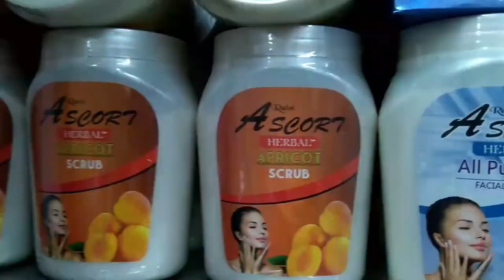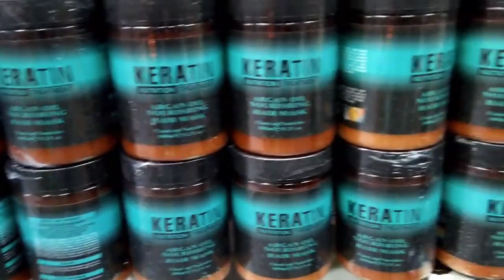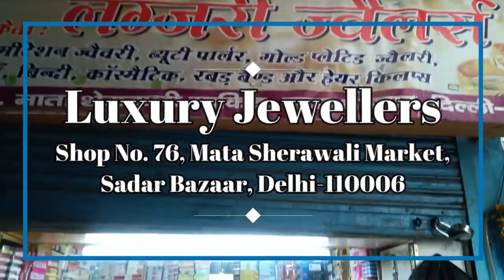Top 6 Cosmetics Shops In Sadar Bazaar........Best Cosmetics Shop........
For Full Videos Of These Shops Just See My Channel
cosmetics shop,
cosmetics wholesale,
cosmetics wholesale market,
cosmetics factory,
cosmetics manufacturing,
cosmetics video,
cosmetics wholesale market in delhi,
cosmetics lab,
cosmetics advertisement,
cosmetics ad,
cosmetics at home,
cosmetics app,
cosmetics and jewellery,
cosmetics asmr,
cosmetics and chemistry,
cosmetics and cosmeceuticals,
a cosmetics review,
cosmetics business,
cosmetics business kolkata,
cosmetics business profit margin,
cosmetics business plan,
cosmetics business kaise kare,
cosmetics business bangladesh,
cosmetics business profit,
cosmetics business tamil,
bh cosmetics,
bh cosmetics brushes,
bh cosmetics review,
bh cosmetics brushes review,
bh cosmetics brush set,
bh cosmetics take me to brazil palette review,
bh cosmetics palette,
bh cosmetics blush,
cosmetics cosmetics,
cosmetics collection,
cosmetics company,
cosmetics cake,
cosmetics case,
cosmetics cream,
cosmetics cartoon,
cosmetics commercial,
m.a.c cosmetics,
cookie swirl c cosmetics,
m.a.c cosmetics commercial,
p a c cosmetics,
peach c cosmetics,
c color cosmetics,
c color cosmetics review,
c.code cosmetics,
cosmetics drawing,
cosmetics documentary,
cosmetics design,
cosmetics delhi,
cosmetics diy,
cosmetics decoration,
cosmetics distributors,
cosmetic dukan,
krissy d cosmetics,
d'mart cosmetics,
d cosmetics plus,
d'orlin cosmetics,
d'nina cosmetics,
d'donna cosmetics,
d ordinary cosmetics,
cosmetics eating,
cosmetics environment,
cosmetics english,
cosmetics expiry date,
cosmetics expert,
cosmetics entrepreneur,
cosmetics every girl should have,
cosmetics ecommerce websites,
e cosmetics brazilian keratin,
e cosmetics brazilian keratin shampoo,
e cosmetics cc cream,
e cosmetics brazilian keratin price,
e cosmetics bye bye under eye,
helen e cosmetics,
e.l.f. cosmetics,
e.l.f. cosmetics song,
cosmetics for men,
cosmetics full movie,
cosmetics film,
cosmetics for makeup,
cosmetics formulation,
cosmetics for oily skin,
cosmetics for wedding,
e.l.f. cosmetics review,
e.l.f. cosmetics lip lacquer,
e.l.f. cosmetics superhydrate moisturizer,
e.l.f. cosmetics baked highlighter,
f&m cosmetics,
e.l.f. cosmetics deutsch,
cosmetics gift box,
cosmetics gift,
cosmetics guide 7ds,
cosmetics grand cross,
cosmetics gallery,
cosmetics green screen,
cosmetics gone wrong,
sarah g cosmetics,
sarah g cosmetics review,
tommy g cosmetics,
g.g.g cosmetics,
g&k cosmetics,
cosmetics haul,
cosmetics holder,
cosmetics how it's made,
cosmetic hacks,
cosmetics history,
cosmetic hair,
cosmetics hub,
cosmetic hospital,
b h cosmetics,
b h cosmetics brushes,
h&m cosmetics,
cosmetics industry,
cosmetics in tamil,
cosmetics in kolkata,
cosmetics items,
cosmetics in chennai,
cosmetics in delhi,
cosmetics in dmart,
cosmetics industry in india,
it cosmetics,
it cosmetics cc cream,
it cosmetics cc cream indian skin,
it cosmetics cc cream medium,
it cosmetics cc cream swatches,
it cosmetics neck cream,
it cosmetics cc cream tan,
it cosmetics cc cream review,
cosmetics jewellery,
cosmetics jewellery wholesale,
cosmetics japan,
cosmetics job,
kylie cosmetics jeffree star,
it cosmetics jeffree star,
mented cosmetics jackie aina,
rclo cosmetics james charles,
j. cosmetics review,
j. cosmetics price,
j. cosmetics sale 2020,
ari j cosmetics,
the mixtress j cosmetics,
j larue cosmetics,
jlarue cosmetics reviews,
j. note cosmetics review,
cosmetics kolkata,
cosmetics ka business kaise kare,
cosmetic ka saman,
cosmetic ki dukaan,
cosmetic ka business,
cosmetic ka saman sabse sasta kaha milta hai,
cosmetic kya hota hai,
cosmetic kit,
joanna k cosmetics,
queen k cosmetics,
joanna k cosmetics review,
mary k cosmetics,
kim k cosmetics,
nicka k cosmetics,
joanna k cosmetics launch,
blk cosmetics k beauty,
cosmetics lipstick,
cosmetics list,
cosmetics lecture,
cosmetics laboratory,
cosmetics logo,
cosmetics line,
cosmetics list for bengali marriage,
l.a. girl cosmetics,
l.a cosmetics products,
l.a girl cosmetics review,
l'oreal paris cosmetics,
l.o.v cosmetics,
l'aveu cosmetics,
l'ocean cosmetics,
l'erin cosmetics,
cosmetics market,
cosmetics movie,
cosmetics making,
cosmetics market in delhi,
cosmetics market in kolkata,
cosmetics market in mumbai,
cosmetics mixing,
em cosmetics review,
em cosmetics lip cushion,
em cosmetics asmr,
em cosmetics blush,
em cosmetics lip gloss,